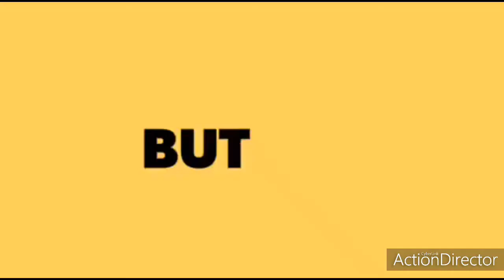PM MODI SHOW INDIA AS MOST POWERFUL NATURAL RESOURCES PRODUCTIVE COUNTRY INFRONT FOREIGN COUNTRIES